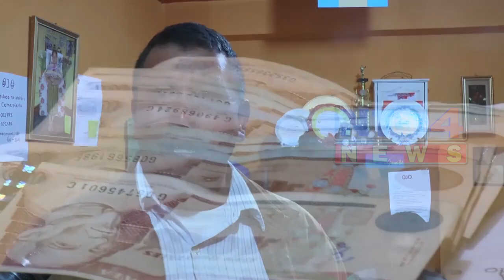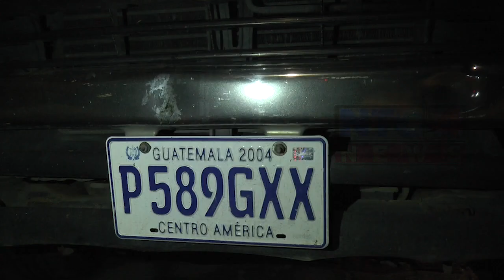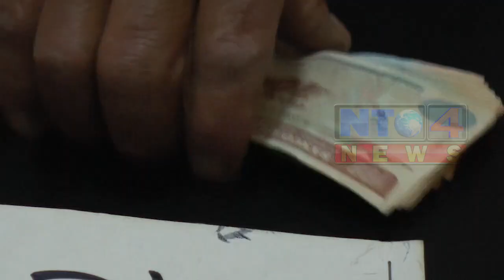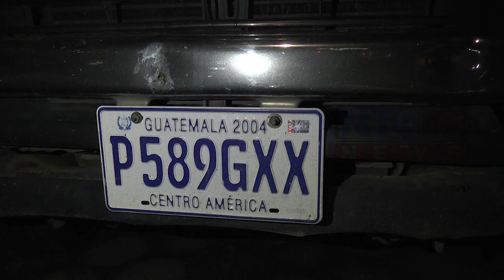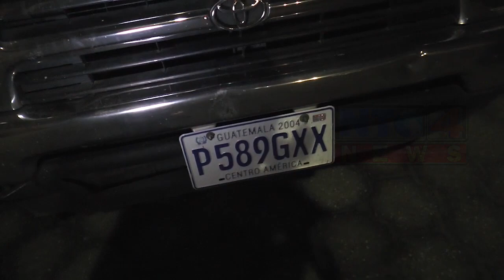DEVUELVEN VEHÍCULO A HOMBRE QUE CONTAMINABA EL MEDIO AMBIENTE